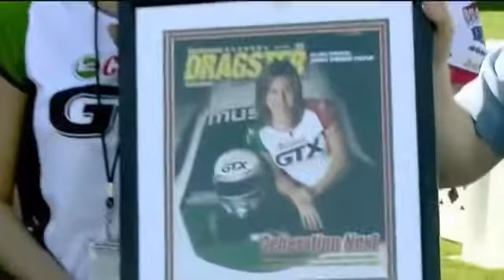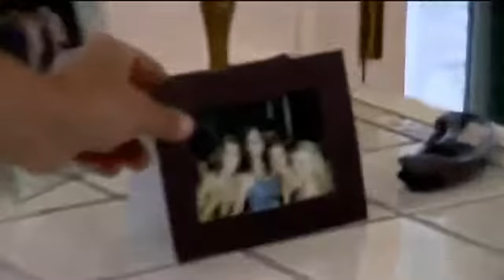Driving Force Season 2 Episode 3 Leap of Faith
Driving Force Season 2 Episode 3 Leap of Faith. I do not own NHRA, ESPN, or AvesvesE.